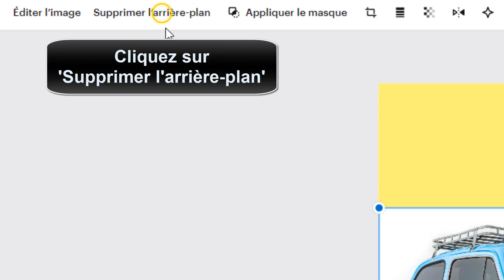Comment détourer sur vistacreate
Cela peut paraître incroyable, mais il y a encore des personnes qui ne savent comment découper une image sur VistaCreate Ce Tuto est destiné à ceux qui veulent y faire leurs premiers pas

Détourer une image sur vistacreate
Bienvenue sur ma chaîne dédiée à la création graphique ! aujourd'hui, je vais vous montrer comment détourer facilement vos images sur vistacreate, un outil en ligne gratuit et très pratique. que vous soyez débutant ou expert en design, cette astuce vous sera utile pour obtenir des visuels impeccables en un rien de temps. alors, restez avec moi jusqu'au bout pour découvrir toutes les techniques pour détourer comme un pro sur vistacreate. c'est parti ! Alors comment détourer une image sur VistaCreate gratuitement ?

Voulez-vous que je vous montre comment couper une image sur VistaCreate

Comment détourer dans vistacreate
Pour détourer une image sur vistacreate, il suffit de suivre ces étapes simples : tout d'abord, ouvrez l'image dans le logiciel. ensuite, sélectionnez l'image en cliquant dessus. enfin, cliquez sur l'option 'supprimer l'arrière-plan' pour obtenir un résultat net et précis. grâce à cette fonctionnalité, vous pourrez facilement détacher un objet ou une personne de son environnement, pour une utilisation ultérieure dans vos créations graphiques. n'attendez plus pour donner vie à vos idées et essayez dès maintenant le détourage sur vistacreate.
Voici comment détourer dans Crello étape par étape
1- Ouvrez l'image dans VistaCreate
2- Sélectionnez l'image
3- Cliquez sur 'Supprimer l'arrière-plan'
Voilà donc comment détourer une image sur VistaCreate

J'espère sincèrement que ce tutoriel a été extrêmement bénéfique pour vous et que vous avez pu acquérir de nouvelles connaissances grâce à lui.détourer une photo sur VistaCreate. Vous m'aiderez à faire plus de tutoriels !

Si vous avez des interrogations ou des requêtes concernant le sujet 'comment couper une image sur VistaCreate', n'hésitez pas à les poser. Je suis là pour vous aider et vous apporter des réponses.

En partageant cette vidéo avec votre famille et vos amis, vous pouvez non seulement renforcer le soutien à notre chaîne, mais également leur permettre d'apprendre comment détourer une photo sur VistaCreate et de bénéficier de son contenu.

Tutoriel : comment détourer sur VistaCreate

Rubrique : comment découper une image sur VistaCreate

Sujets similaires :